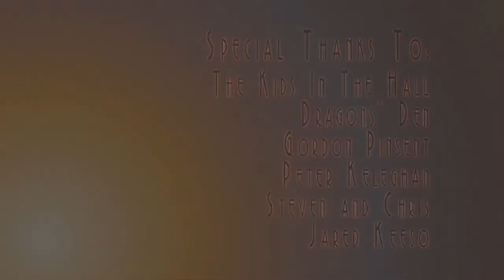Peter Keleghan Judecast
Judith Klassen (Jude), and side-chick, Robyn Palmer chat with 18 to Life actor Peter Keleghan about playing blankorman Jim on Ken Finkleman's bitingly brilliant sitcom The News Room, Keleghan's work on the Rick Mercer entertainment industry satire, Made in Canada, as well as the long-running soap opera General Hospital. Peter also spills on his Seinfeld stint, and based on his roles in 18 to Life, and the Reg Harkema film Leslie, My Name is Evil, his penchant for playing right wing conservatives.

Trivia: Peter starred in a short film written by Judith Klassen (Jude) and directed by Pierre Bonhomme called Do Not Bend which also stars: Maggie Cassella, Anna Silk, and Josh Peace.